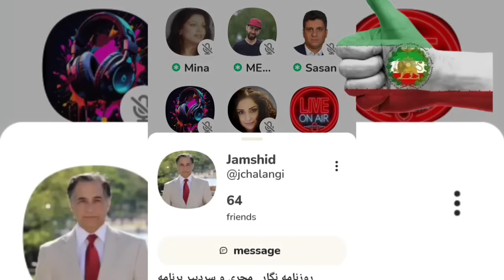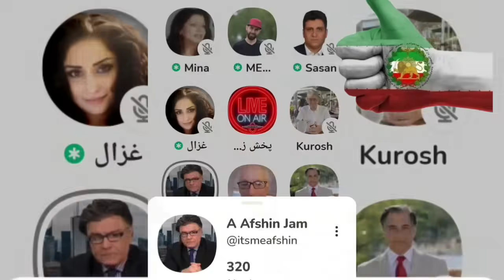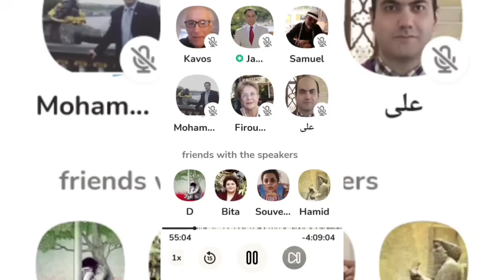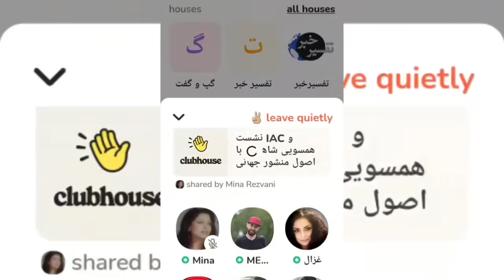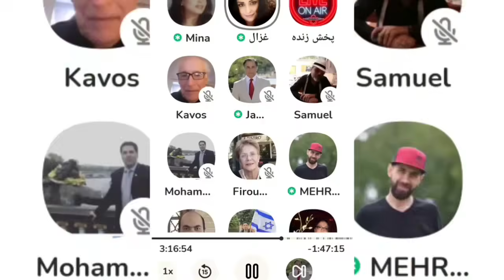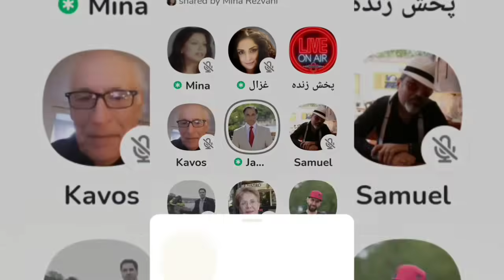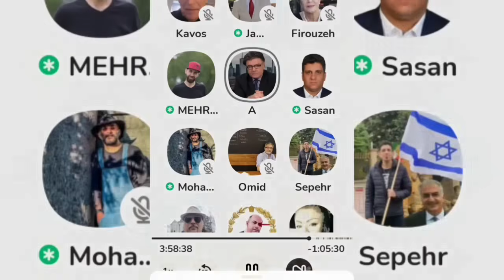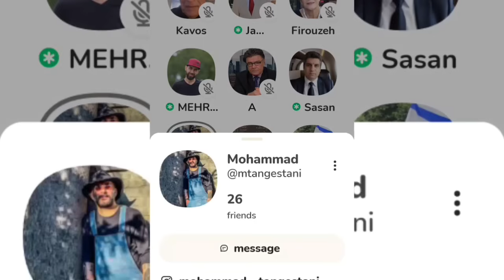افشاگری‌های جالب و جنجالی جمشید چالنگی و غزال مدیریان درباره مسیح علینژاد در کلاب هاوس